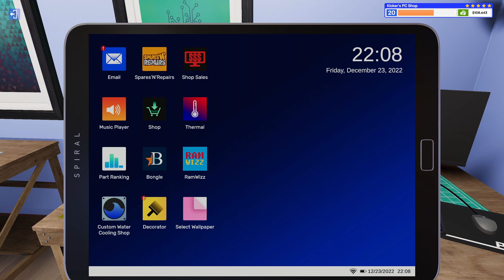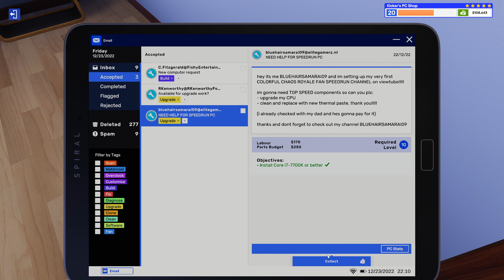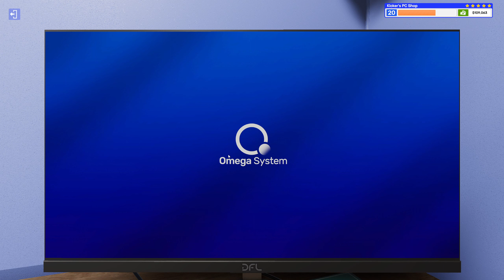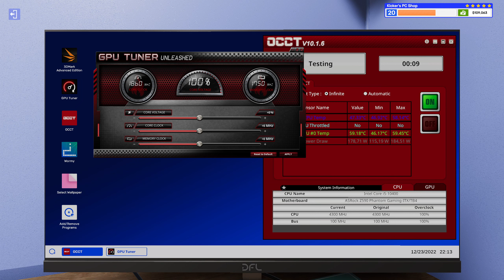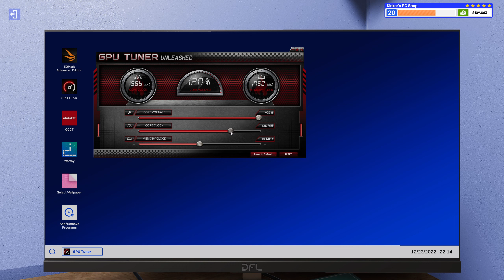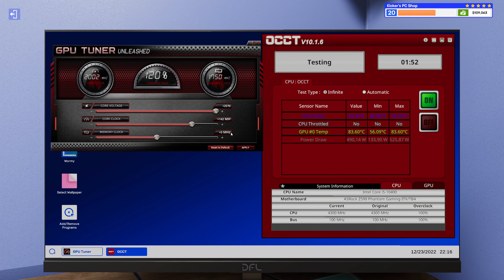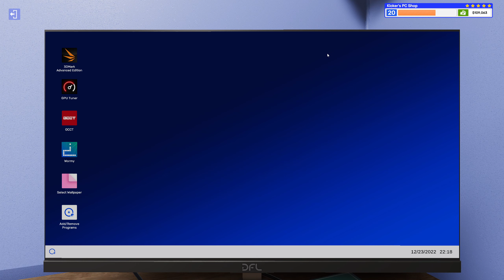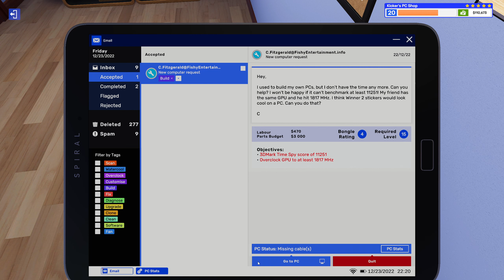Let's Play PC Building Simulator 2 EP127